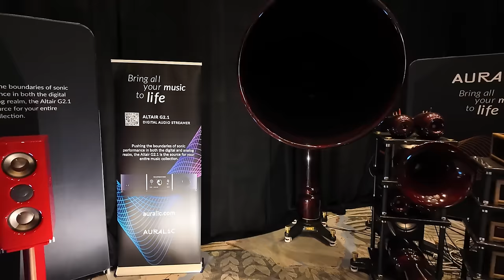Jay's Audio Lab Exclusive: 4 Million Dollars Audio System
Today, i had the pleasure to interview Jackie who is the designer of this magnificent four million dollar audio system. This interview is the only in-depth interview conducted of this system so you will only be able to watch it here!